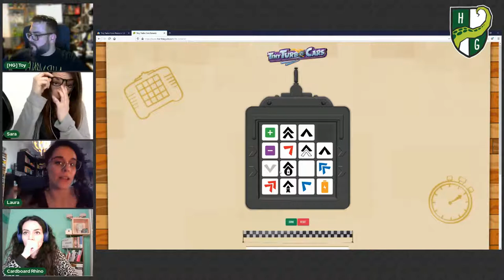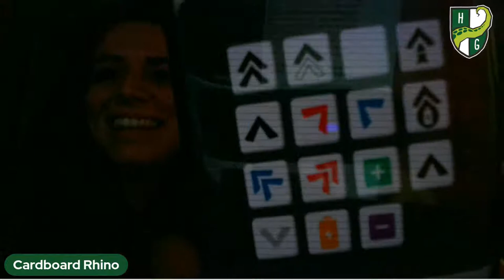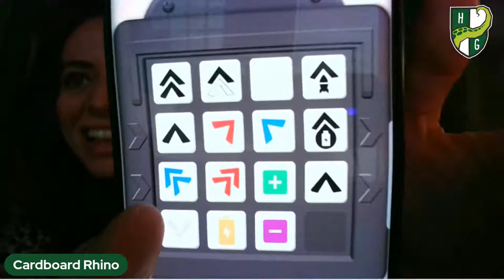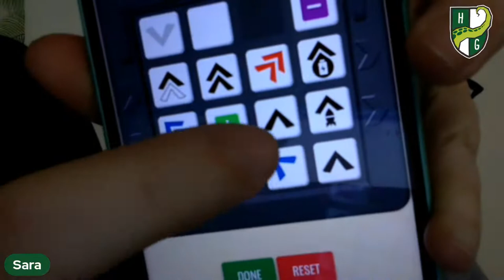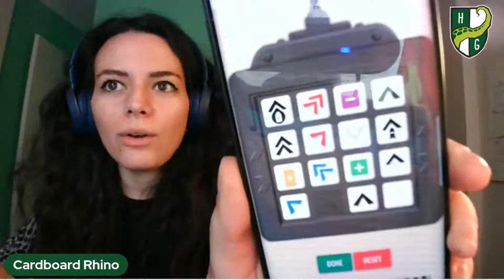Tiny Turbo Cars | Live with Cardboard Rhino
Tiny Turbo Cars has just ended its run on Kickstarter... but our crazy races will never stop! Next Wednesday our special guest will be Eleni from Cardboard Rhino, who will challenge Laura, one of the designers of the game, and Sara, our new Social Media Manager. Ready, set, GO!